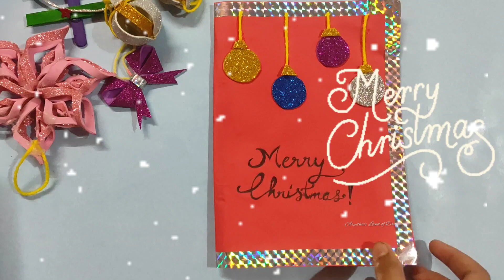DIY 3D Christmas Greeting Card | Very Easy 3D Christmas Pop Up Card | Handmade X'mas Greeting Card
Hi All

This is my 7th christmas craft video in 2021.

I can give you the link of some of my Christmas crafts which I have done this year... 👇